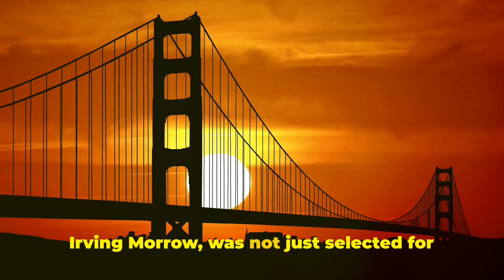Golden Gate Bridge Unveiling The Obstacles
Welcome To Brain Booster